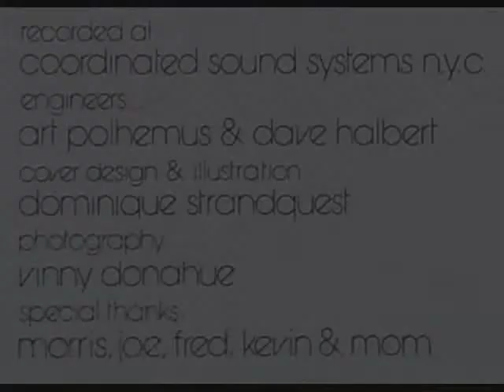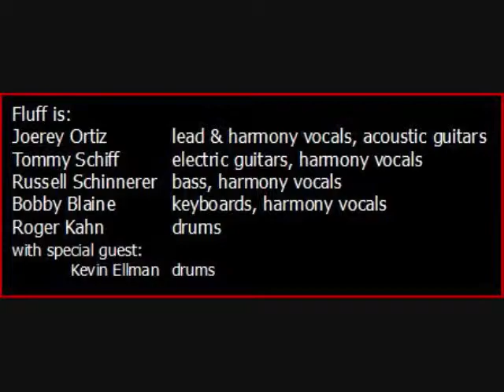Fluff - Who's Gonna Love Me In the Meantime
"Who's Gonna Love Me in the Meantime" written by Tommy Schiff
Performed by Fluff on their 1972 Roulette album "Fluff" sr-3011
Joerey Ortiz: lead & harmony vocals, acoustic guitars
Tommy Schiff: electric guitars, harmony vocals
Russell Schinnerer: bass, harmony vocals
Bobby Blaine: keyboards, harmony vocals
Roger Kahn: drums
with special guest Kevin Ellman: drums
Produced by Art Polhemus
Engineers: Art Polhemus & Dave Halbert
Cover Design & Illustration: Dominique Strandquest
Photography: Vinny Donahue